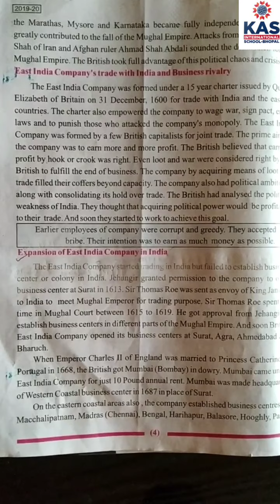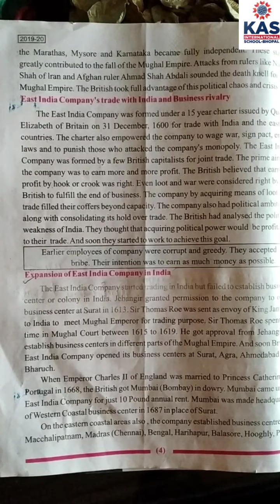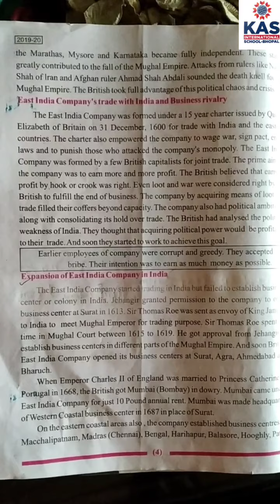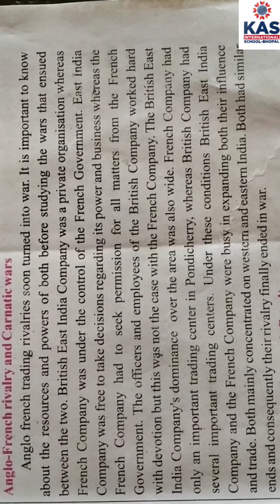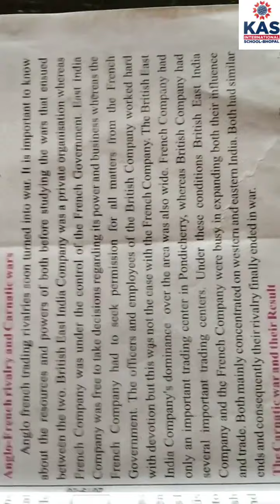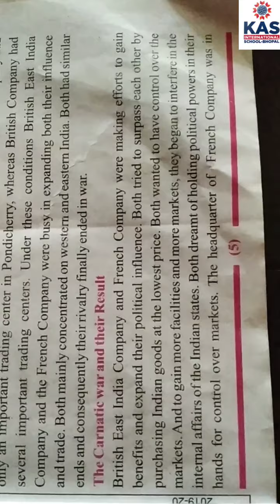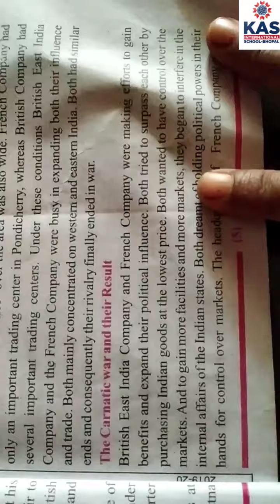Class-8th || Social science || History || Lesson-1(Part-3)